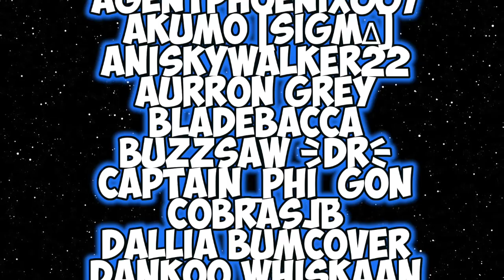Aurra Sing Kit Reveal: Sith Raid Phase 3 Juggernaut?? | Star Wars: Galaxy of Heroes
In today's video we're looking at Aurra Sing! She looks to have a great raid kit and will have little arena viability. Enjoy!